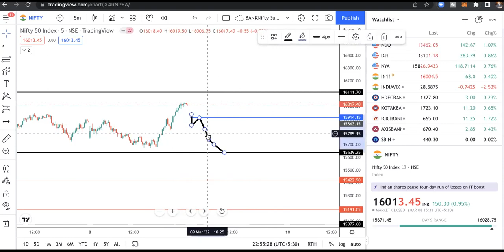EP430#NIFTY BANKNIFTY 9TH MARCH TRADE PLAN Stay sell on rise till 1.40 pm then take risky buy